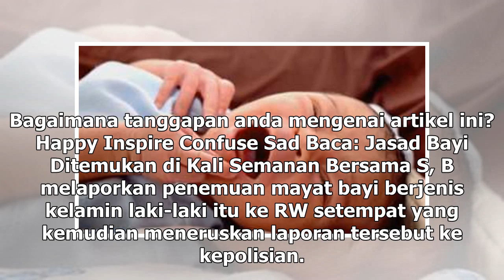Suara Media | Pelaku Pembuang Mayat Bayi di Atap Rumah Ditangkap